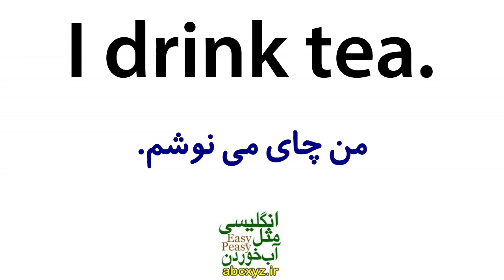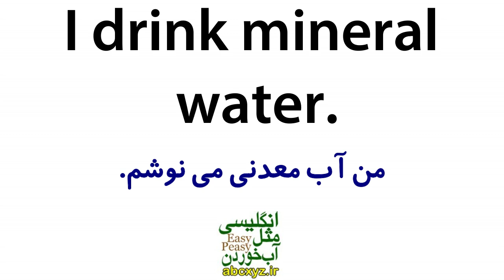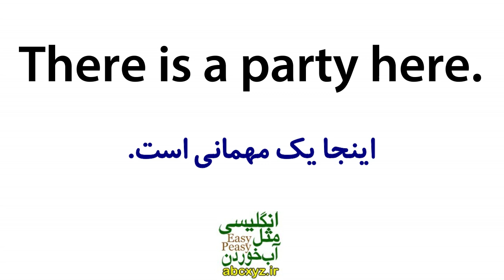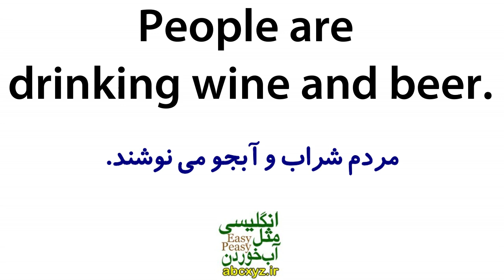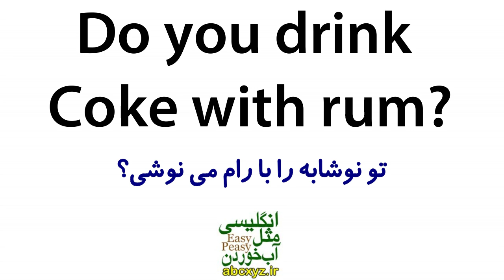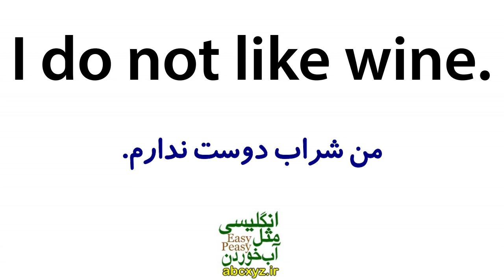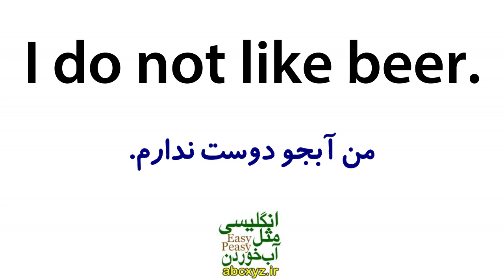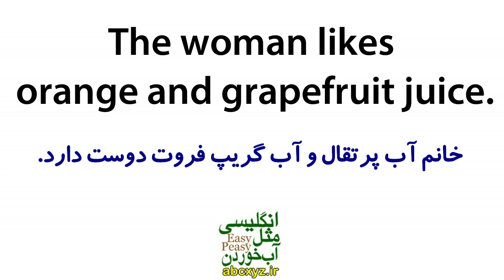یادگیری زبان انگلیسی مثل آب خوردن - درس 12 - آموزش مکالمه زبان انگلیسی به فارسی